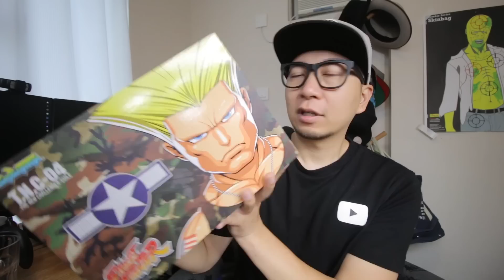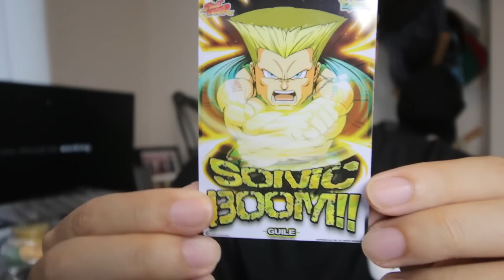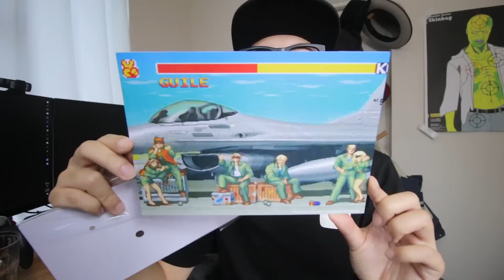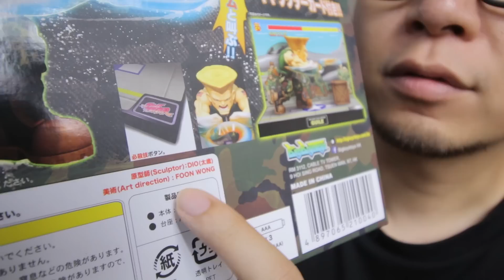阿力Cool！軍佬發聲Figure開箱！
阿力Cool！！！